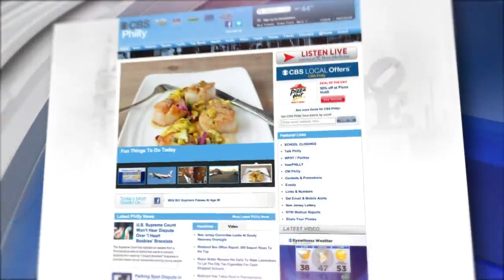Digital Brief: January 27, 2023 (PM)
Jessica Kartalija has your Friday night Digital Brief.